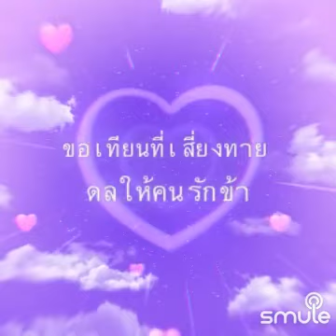⁠บุษบาเสี่ยงเทียน